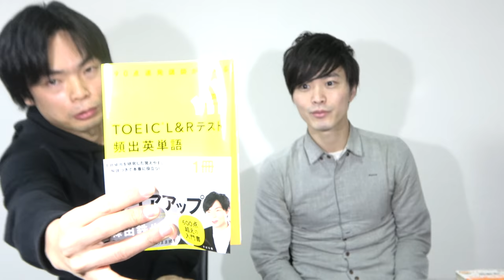難化したTOEICの形式・傾向と対策・勉強法【満点講師が解説】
TOEIC 900点を目指す現役精神科医メンタルドクターSidow先生にTOEICの形式・傾向と対策・勉強法を解説しました。

TOEIC L&R TEST パート1・2特急 難化対策ドリル

クラウドファンディング